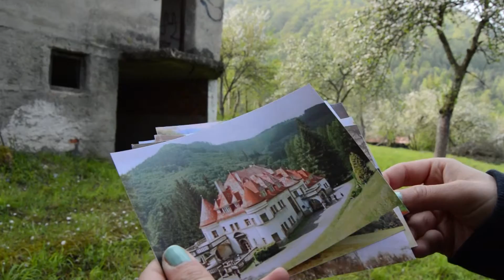urbex slovakia | kunerad & zbyňov